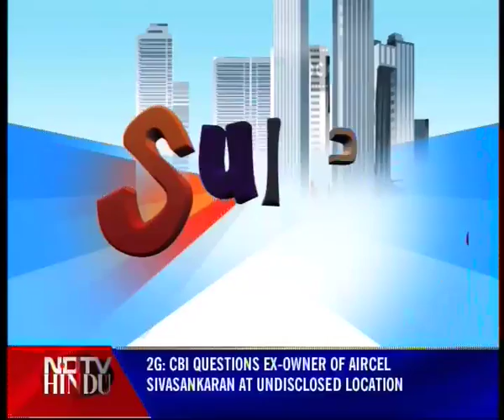SUPER SHOPPER - EPISODE 25 - 1 (3) - IN GLOBUS WITH KARTHIK KUMAR - NDTV HINDU